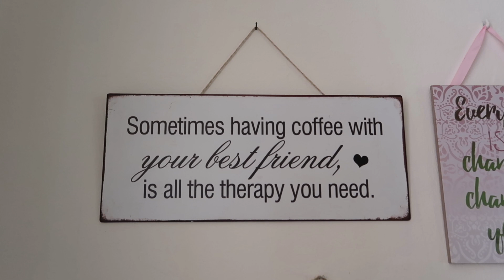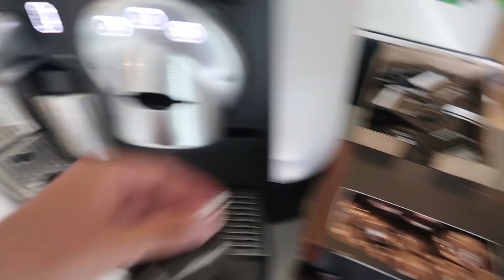WERKDAG BIJ ONS KOFFIEHUIS - JOLIEN EN JENNO VLOG 841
In deze vlog nemen we je mee gedurende onze werkdag bij GeoTea.